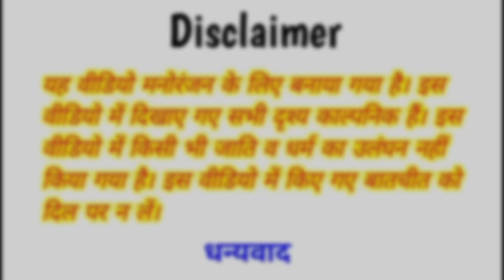अखिलेश पूरी टीम के साथ पहुंचे लखनऊ मैच देखने॥ अवधी कमेडी ॥ अखिलेश रमेश और सूरज😄😁☺